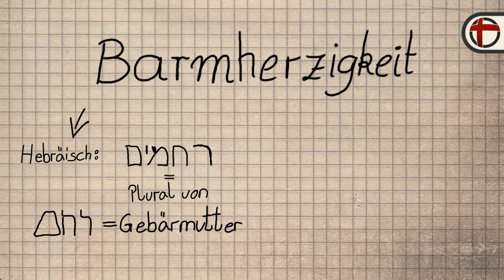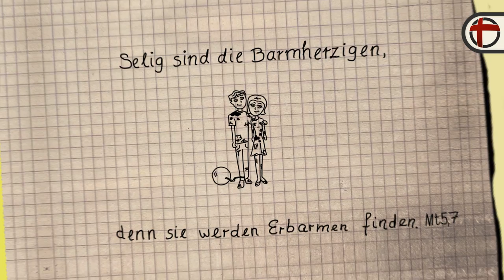Was ist Barmherzigkeit?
Ein Beitrag der Serie "Katholisch für Anfänger". Die Zeichentrickserie erklärt auf einfache und humorvolle Art zentrale Begriffe aus Kirche und Christentum. In dieser Folge geht es um Barmerherzigkeit.